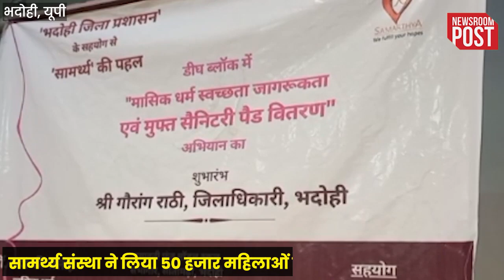Awareness About Menstruation:'मासिक धर्म शर्म नहीं, सफाई जरूरी' कैंपेन का भदोही DM ने किया शुभारंभ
Awareness About Menstruation:सामर्थ्य फाउंडेशन के तत्वावधान में 'मासिक धर्म शर्म नहीं, सफाई जरूरी' कैंपेन को भदोही DM ने किया शुभारंभ